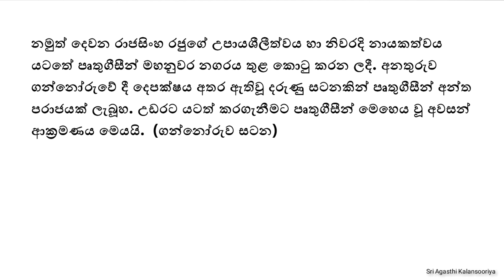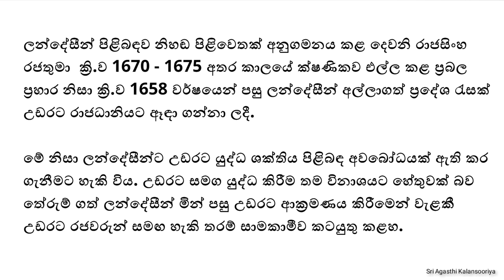දෙවන රාජසිංහ රජතුමා මුහුණ දුන් අභියෝග (Rajasinha II of Kandy)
01. පෘතුගීසීන්ගෙන් උඩරටට එල්ල වන ප්‍රහාර මැඩ පැවැත්වීම.
02. පෘතුගීසීන් මෙරටින් පලවා හැරීම.
03. ලන්දේසී බලපෑමෙන් උඩරට නිදහස් කර ගැනීම.

10. ශ්‍රේණිය ඉතිහාසය
8 වන පාඩම -  මහනුවර රාජධානිය